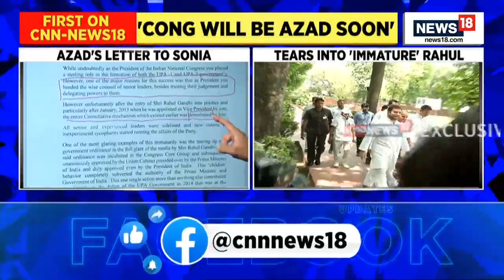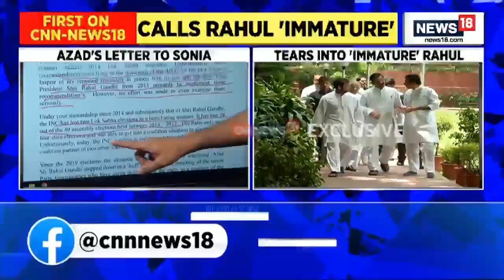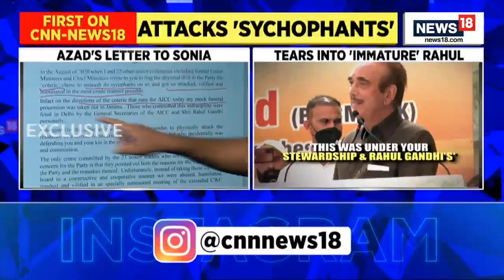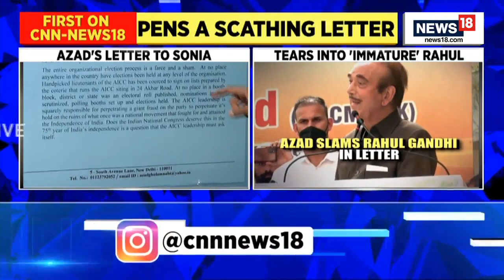Congress News | Ghulam Nabi Azad Quits Congress, Pens A Scathing Letter To Sonia Gandhi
Ghulam Nabi Azad resigns from Congress, pens a scathing letter to Sonia Gandhi hitting out at 'immature' Rahul Gandhi.

Senior Congress leader Ghulam Nabi Azad in a letter to Congress President Sonia Gandhi on Friday resigned from all positions of the Congress party including the primary membership of the party.